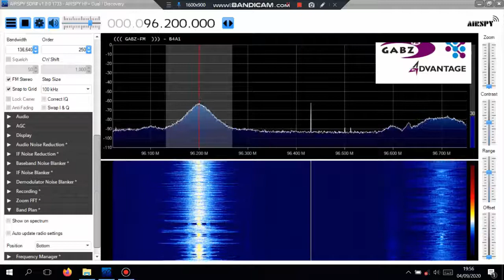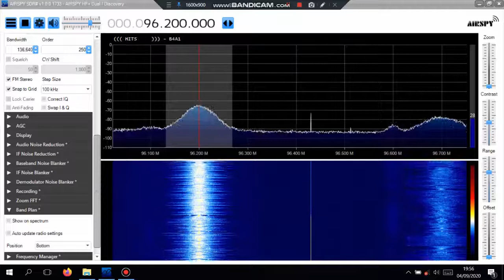96 .2 Gabz FM Gaborone Received near Lobatse, Botswana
Testing the dynamic RDS capabilities of SDR# 1733.
Note to FMlist/FMSCAN copy and pasters. There is no outlet of Gabz FM in Lobatse.
Distance: 69km [folded FM dipole (V)] pol=mixed